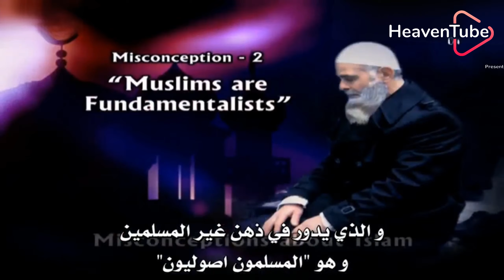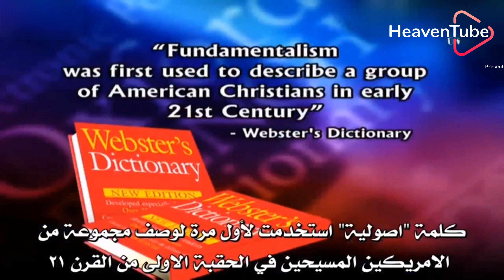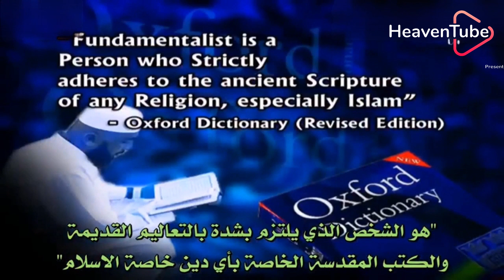سوالات رایج که توسط غیر مسلمانان پرسیده میشوند | سوال و جواب شماره 2 | بنیادگرایی | داکتر ذاکر نایک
در جوامع مختلف، غیرمسلمانان اغلب سوالات متعددی درباره اسلام دارند. این سوالات معمولاً درباره عقاید، عبادات، رویه‌های اجتماعی و فرهنگی، و همچنین ارتباط اسلام با مسائل معاصر مطرح می‌شوند. برخی از سوالات رایج شامل مسائلی مانند مفهوم خدا در اسلام، نقش پیامبران، بنیاد گرایی، معنای نماز و روزه، حقوق زنان در اسلام، و تفسیر قرآن می‌باشند. این سوالات نشان از تمایل افراد به درک بهتر از این دین است و فرصتی است برای برقراری دیالوگ و فهم متقابل بین اعضای جوامع مختلف. این سوالات اکثراٌ با جوابات واضح و منطقی توسط ذاکر نایک تشریح شده است که در این ویدیو ترجمه دری آن خدمت شما دوستان تقدیم است.